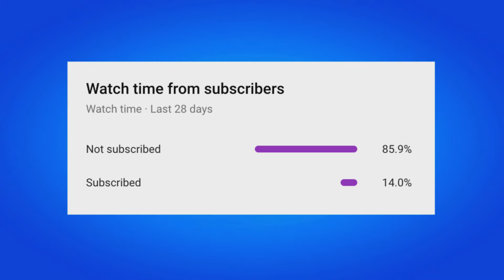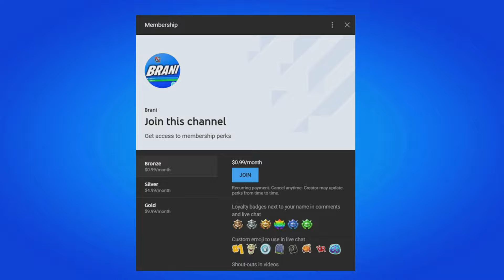How To Get Centio Car Bundle For FREE! (Fortnite)